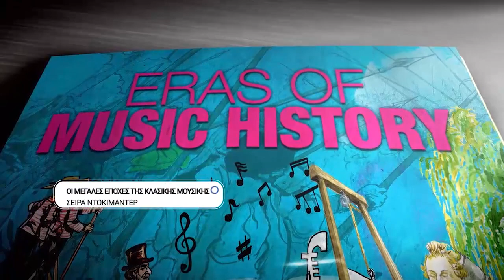ΕΡΤ3 - "ΟΙ ΜΕΓΑΛΕΣ ΕΠΟΧΕΣ ΤΗΣ ΚΛΑΣΙΚΗΣ ΜΟΥΣΙΚΗΣ" - ΝΤΟΚΙΜΑΝΤΕΡ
ΚΑΘΕ ΤΡΙΤΗ, στις 23:00

"ERAS OF MUSIC HISTORY"
Μια σειρά ντοκιμαντέρ 8 επεισοδίων για τα μεγάλα ρεύματα της δυτικής μουσικής, μπαρόκ, κλασικισμό, ρομαντισμό, μοντερνισμό.

Σκηνοθεσία: HENRIKE SANDNER
ΕΚΤΕΛΕΣΗ ΠΑΡΑΓΩΓΗΣ: SMP Signed Media Produktion
ΠΑΡΑΓΩΓΗ: ZDF ΣΕ ΣΥΝΕΡΓΑΣΙΑ ΜΕ Arte